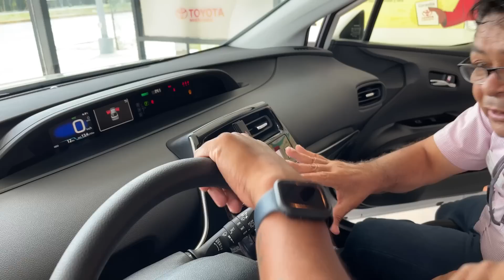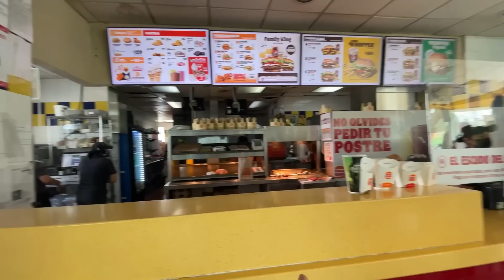🥹🎉COMPRAMOS NUESTRO PRIMER CARRO EN MÉXICO!! (la misión imposible, si fue posible)